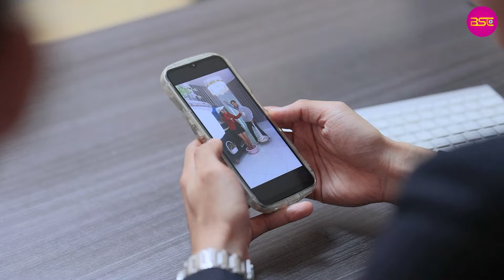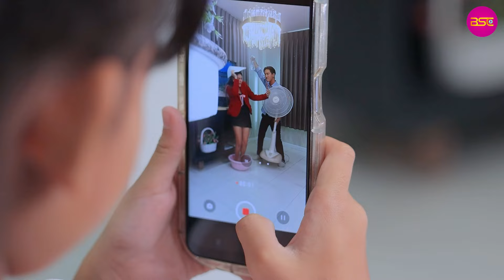ฝนทิพย์หลOกหลัว - (หนังสั้น) - BSC Films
ฝนทิพย์หลOกหลัว - (ละครสั้น) - BSC Films